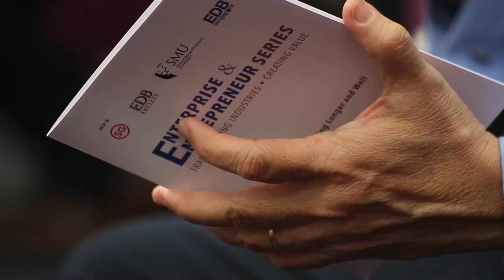Enterprise & Entrepreneur Series Part 4: The Business of Living Longer and Well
Close to 200 guests comprising business leaders, entrepreneurs, senior government officials, EDB alumni as well as SMU student entrepreneurs attended the fourth of the six-part Enterprise & Entrepreneur Series, themed The Business of Living Longer and Well. The forum was organised by The EDB Society and SMU on 4 June 2018, at SMU’s Mochtar Riady Auditorium.

Singapore and cities across the globe are witnessing the demographic trend of a rapidly ageing population. What business can be made in the area of ageing? Panellists discussing this topic comprised Ms Janice Chia, Founder & Managing Director, Ageing Asia Pte Ltd, Singapore; Mr Ong Chu Poh, Founder, Executive Chairman, and CEO of ECON Healthcare Group; Ms Ivy Lai, Country Manager Philips Singapore and CFO Philips ASEAN Pacific; Prof Tan Chorh Chuan, Chief Health Scientist and Executive Director of the new Office for Healthcare Transformation, Ministry of Health; Mary Ann Tsao, Chairman and Founding Director of the Tsao Foundation. The discussion was moderated by Professor Gerard George, Dean of SMU’s Lee Kong Chian School of Business, and Professor of Innovation and Entrepreneurship.

ENTERPRISE & ENTREPRENEUR SERIES: Transforming Industries • Creating Value

In today’s digital and disruptive world, businesses are increasingly compelled to reinvent and transform themselves. Singapore has to look at both the challenges and opportunities of shifting from a value-adding to a value-creating economy. Technology, innovation and entrepreneurship will be key to our success.

In response to Singapore’s aspiration to adopt this growth path, The EDB Society and Singapore Management University have jointly undertaken a six-part series called Enterprise & Entrepreneur Series supported by the Economic Development Board. The initiative taps on the experiences of the founders and trailblazers of our corporations, SMEs and start-ups.